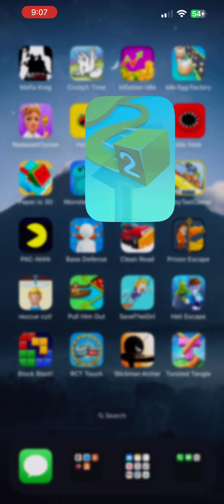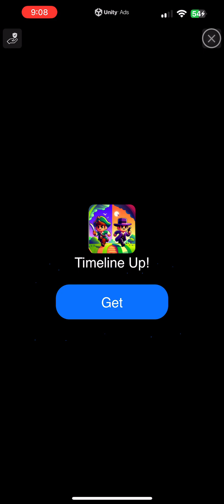Thor was let down